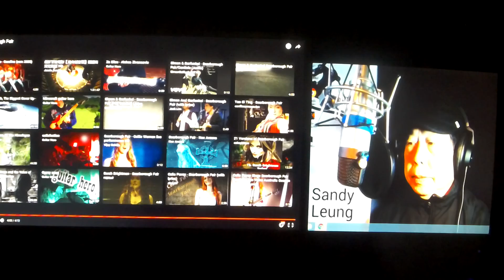Scarborough Fair ( Cover 2 ) With VLADAN ZIVANCEVIC -- GUITARS